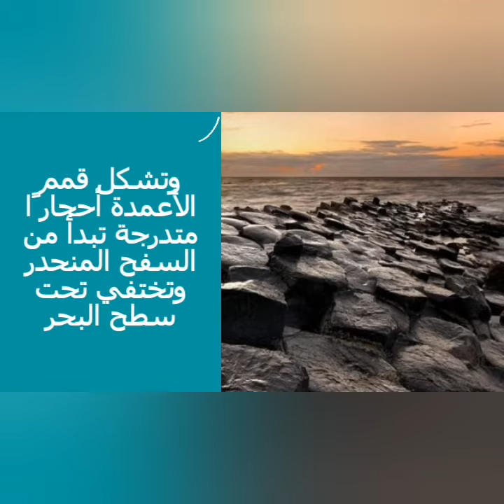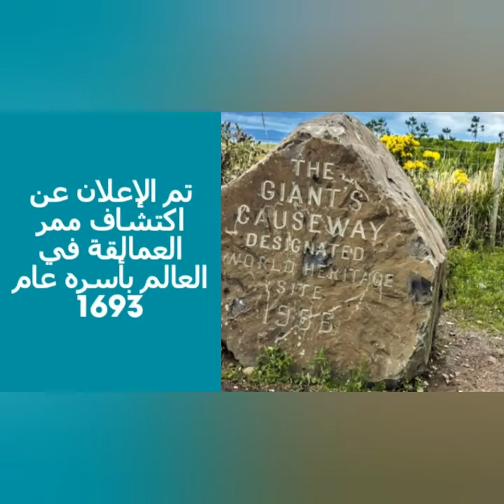اسطورة ممر العمالقة فى ايرلندا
تعرف علي قصة ممر العمالقة في ايرلندا

تابعنا لمشاهدة كل فيديوهتنا🌿🍁😍